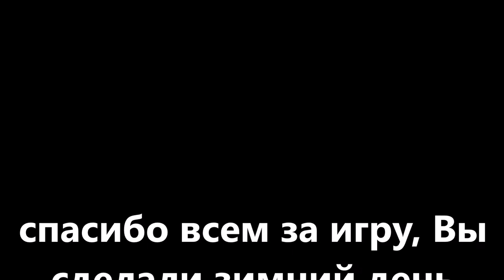корпоротив в пейнтбол игра в госпитале иов Алматы www pbc kz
С каждым годом появляются все более эффективные способы организации корпоративного отдыха. Один из них - это корпоратив в пейнтбольном клубе

Корпоратив В Пейнтбольном клубе Скорпион.

Массу впечатлений, бурю эмоций и только хорошее настроение доставит вам корпоратив в Пейнтбольном клубе Скорпион.
Программа, которую ваши коллеги будут долго обсуждать, а потом обязательно захотят повторить.
Нестандартные ситуации, командный дух, задорный смех, это то, что действительно запоминается, если провести корпоратив в пейнтболе.

Организация корпоратива в пейнтболе – это программа, разработанная специально под вашу компанию по заготовленному нами сценарию.

Кстати это очень важно:

√ теплые комнаты для переодевания и отдыха
√ оборудование, которое работает при температурах до – 18 градусов
√ Всегда Чистая форма на любой рост и вес.
√ Только качественные шары.
√ Инструктор десантник.
√ специально подготовленная площадка, где с уверенностью можно сказать, что нет ничего, что может травмировать человека
√ Лучшие цены на пейнтбол для лучших людей.

Стоимость:
1) Стандарт 4 000 тенге (100 шаров+ экипировка)
2) Деловой 6 000 тенге (300 шаров+ экипировка)

Дополнительные шары после 4 000 тенге по 15 тенге. Экипировку всю выдаем (кроме обуви).
3) Спорт 4 000 тенге (вся экипировка + аренда поля) шары 10 500 тенге коробка
4) Спорт 2 500 тенге (для игроков со своим оборудованием) шары 10 500 тенге коробка

Заказ игры по телефонам:

Офис: , .
Администрация клуба: 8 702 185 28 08, 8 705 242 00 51

Не упустите возможности получить впечатления, которые останутся с Вами надолго.
Ждем Вас на наших корпоративных площадках.